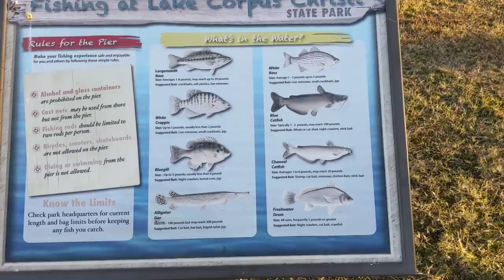LAKE CORPUS CHRISTI TEXAS...a short walk about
Opened in 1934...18,256 acres. Supposedly good fishing. thank you!!!